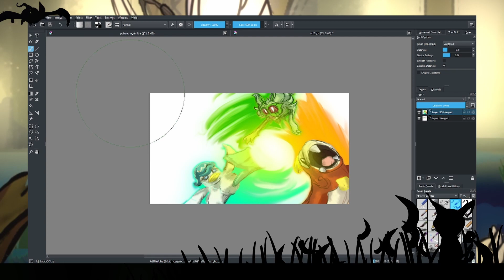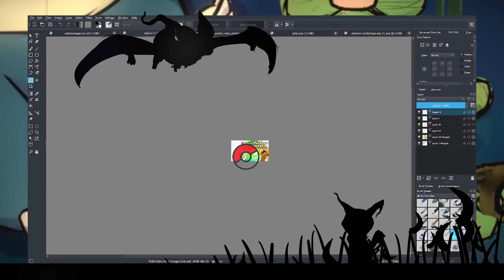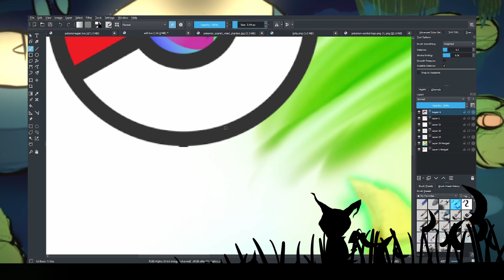Bending The Boundaries Between YouTube and Thumbnails with Pokemon! pokemon scarlet and violet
Attempting to blend the thumbnail with YouTube dark mode. 3nd attempt unsuccessful bc i just dint do it, thought id share tho. will defiantly attempt again :)

Drawing & Painting Fantasy Creatures & Landscapes In My Style | Time Lapse Speed Art | Dark Fantasy
Contact and commissions Info:
THanks Again!